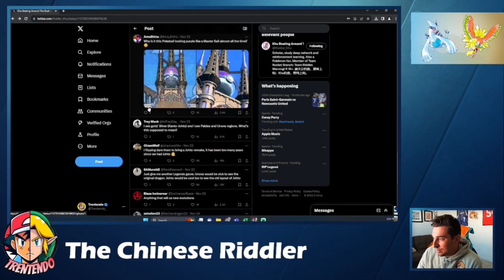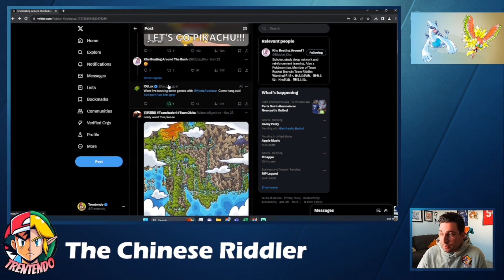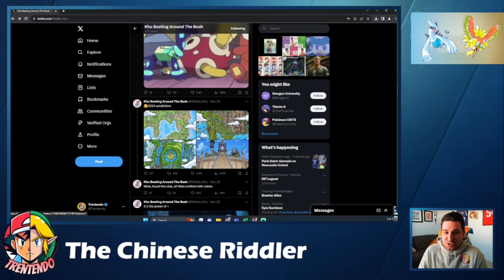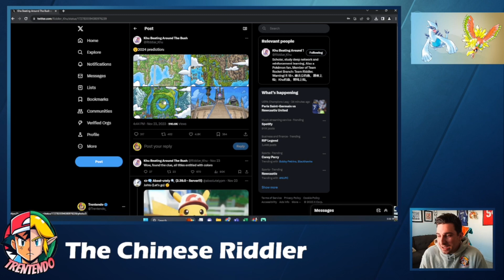Pokemon Leaks Hint at Johto Remake in 2024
Riddler Khu is at it again, and it seems we may be getting some Pokemon remakes in 2024 in the Johto Region! Let’s talk about what he said!
Thank you everyone for your continued support!